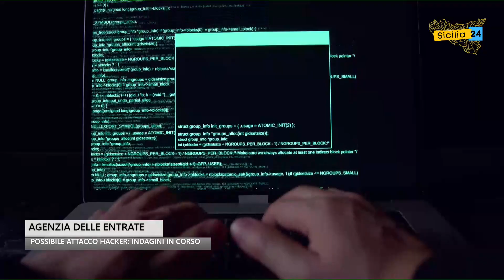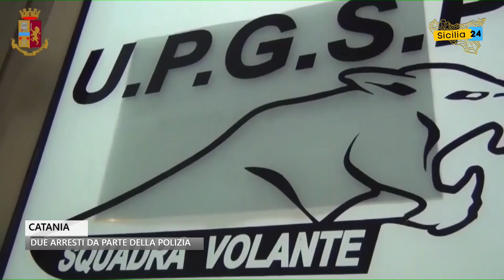Spazio Notizia (25 luglio, edizione delle 18)